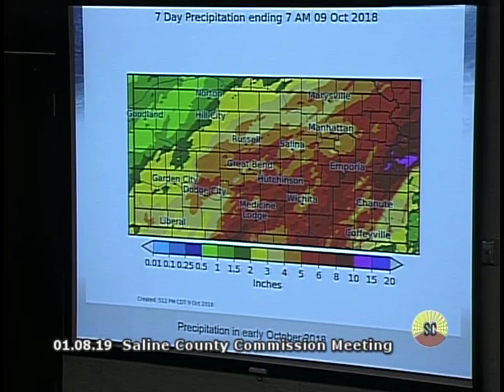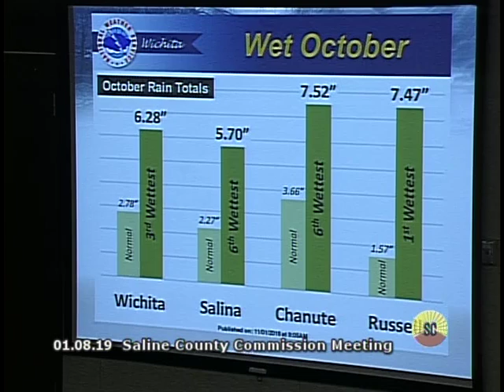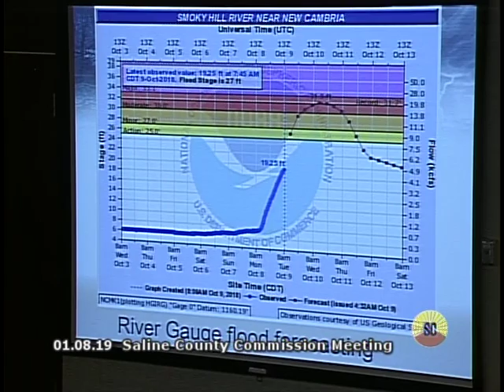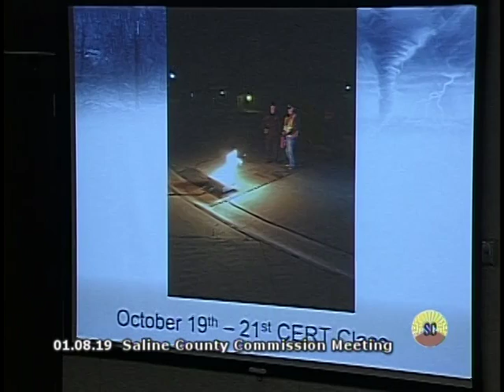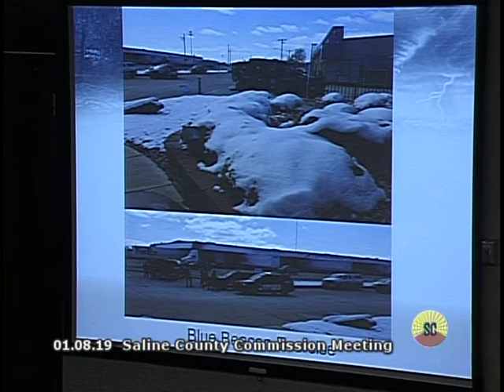County Commission Meeting : 1/8/2019